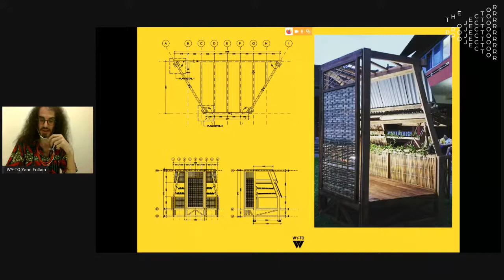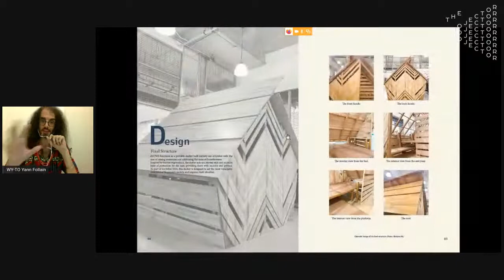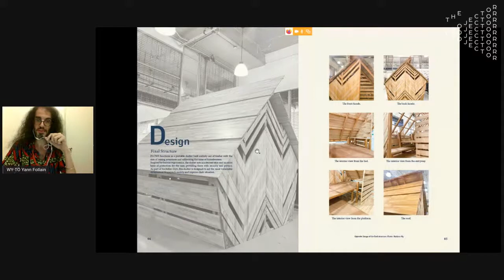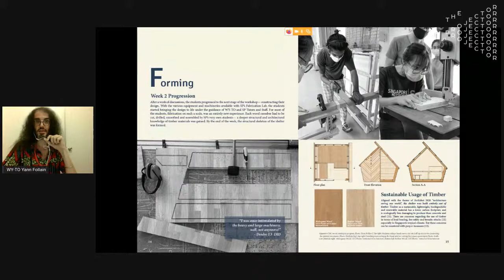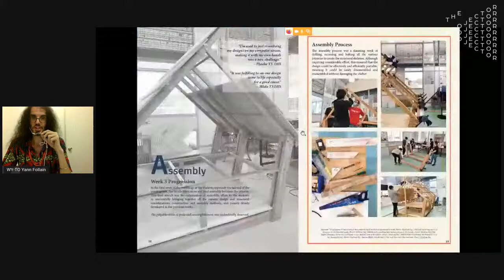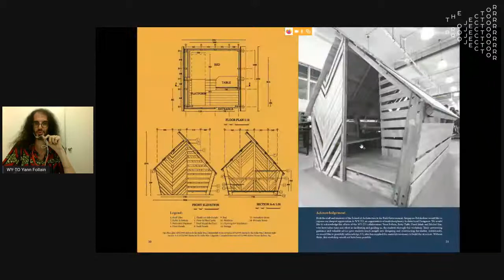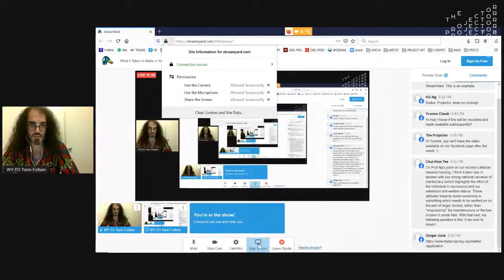What it Takes to Make a Home: Homelessness and Building a More Inclusive Singapore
What does it mean to live in the city without a place you can call your own? What role do architects have in addressing homelessness and making cities viable living space for all?

Catch our 30min documentary, WHAT IT TAKES TO MAKE A HOME (PG) on The Projector Plus, and join us for a virtual conversation on WED 07 OCT 8.30pm (Facebook Live) - "What it Takes to Make a Home: Homelessness and Building a more Inclusive Singapore"

Featuring speakers

Liyana Dhamirah, author of the bestselling & award-winning book, “Homeless: The Untold Story of a Mother’s Struggle in Crazy Rich Singapore”

Ng Kok Hoe, Senior Research Fellow at the Lee Kuan Yew School of Public Policy

Yann Follain, founder of architecture firm WY-TO Singapore.

The documentary is presented with the support of the Canadian Centre for Architecture

About the speakers who will join us for a virtual conversation on WED 07 OCT 8.30pm on Facebook live.

**LIYANA DHAMIRAH**

Entrepreneur, Author and Singapore’s 2020 General Election Candidate.

Having gone through a period of homelessness, Liyana has emerged stronger through her struggles and even wrote the bestselling & award-winning book, “Homeless: The Untold Story of a Mother’s Struggle in Crazy Rich Singapore”. She is also a contributing writer for the anthology, “Singapore Birthday Book: 20/20 Seeing Clearly” and the recipient of the “Woman of Resilience” award from AWARE.

Liyana's life experiences also inspired her to start Virtual Assistants Singapore, serving companies from around the globe and was recently recognized as part of the 100 Women honored for outstanding achievements in tech. Work and life as a mother of four keeps her busy, but in between it all, Liyana actively advocates for lower-income and underprivileged families.

**NG KOK HOE**

Senior Research Fellow and Head of the Case Study Unit at the Lee Kuan Yew School of Public Policy, where he also leads the Social Inclusion Project, a research programme dedicated to analysing how public policies shape opportunities for participation.

He received his PhD in Social Policy from the London School of Economics and Political Science (LSE) where he was a UK Commonwealth Scholar and won the Titmuss Prize. His research is concerned with income security, minimum income standards, housing policy and homelessness. He led the first nationwide street count of homelessness in Singapore in 2019, and is co-editor of the book They told us to move: Dakota—Cassia (Ethos Books, 2019), which examines the impact of housing relocation on a social housing communities.

**YANN FOLLAIN**
MANAGING DIRECTOR-HEAD OF DESIGN (SG)

Yann Follain is the founder of WY-TO's Singapore practice and co-founder of WY-TO architects in Paris. He was named, together with Pauline Gaudry, co-founder of WY-TO architects in Paris, one of Europe's most important and emerging young architects and designers in Europe 40 Under 40 for 2016 by The European Centre for Architecture Art Design and Urban Studies and The Chicago Athenaeum: Museum of Architecture and Design.

He has built a rich multicultural experience from his formative years in Indonesia, France, and Singapore. Embracing multidisciplinary approaches to grow the Singapore practice has established Yann's diverse expertise in sustainable architecture, cultural curation and exhibition design. Together with his team, WY-TO received the Future-Maker award at the Beijing Global Innovation Conference and an Honourable Mention at the international Red Dot Design Competition in 2016.

He is a frequent speaker on tropical sustainability and museum curation in the region and was appointed Festival Director of Archifest 2018 (Singapore Architecture Festival). Yann is also an Associate Member of the Singapore Institute of Architects since 2013 and served as a member of the Advisory & Commissioning Panel for the Public Art Trust within the National Arts Council Singapore from 2015 to 2017. He is a member of the International Council of Museums (ICOM) from 2017 and Adviser at Asia Designer Communication Platform (ADP) from 2018.